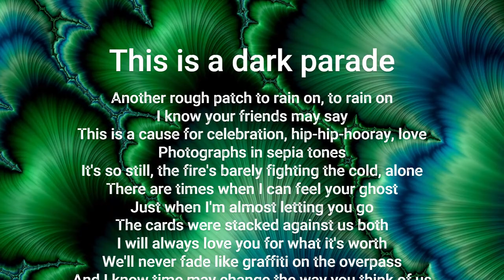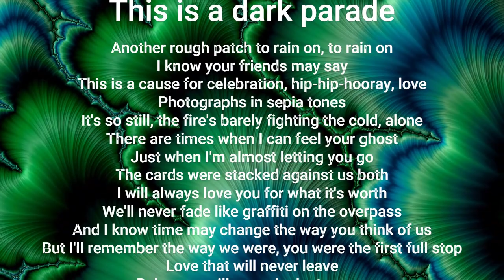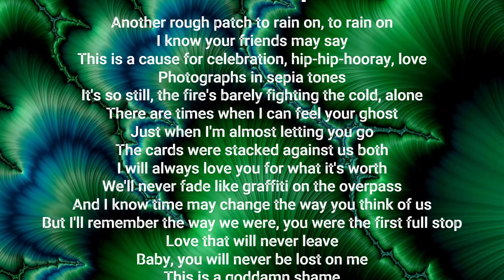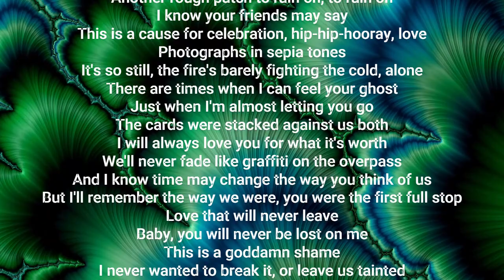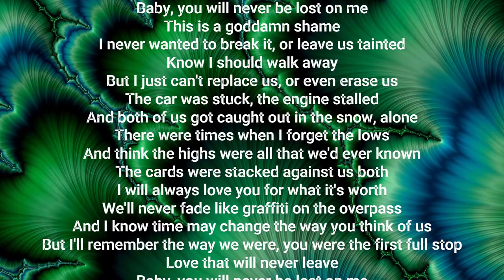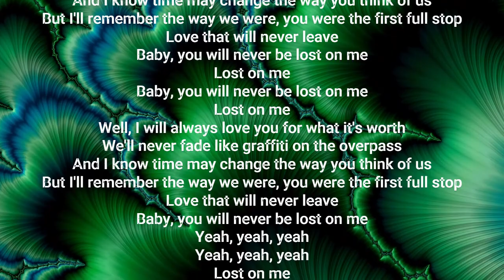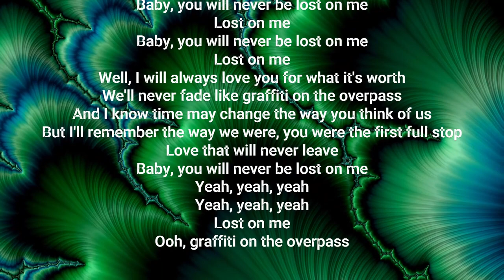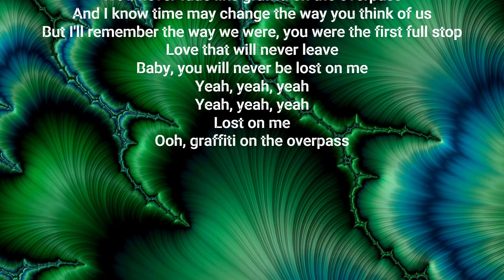overpass graffiti by Ed Sheeran (lyrics)